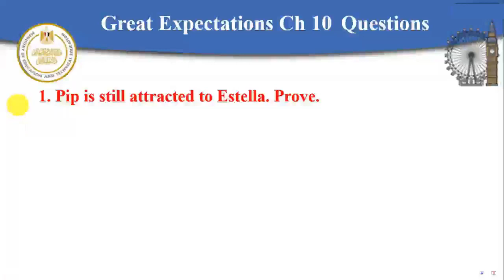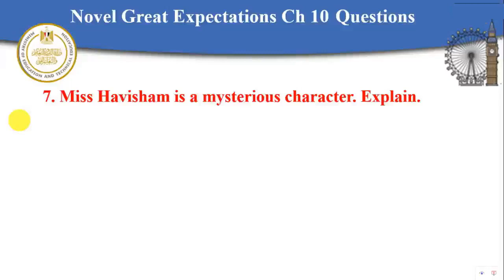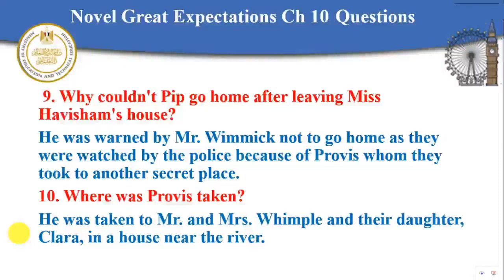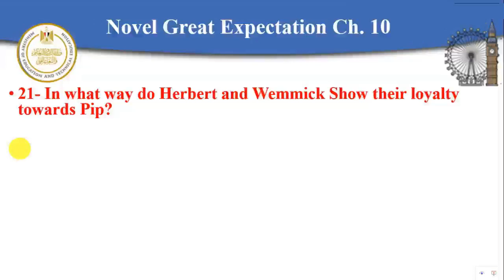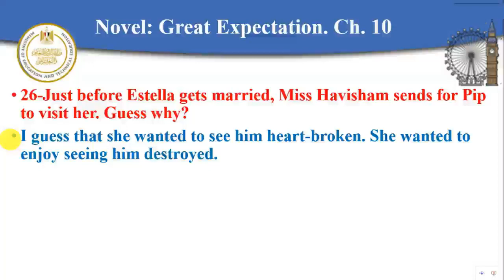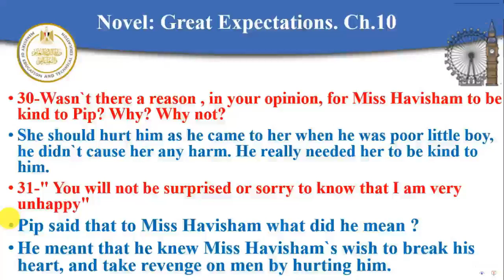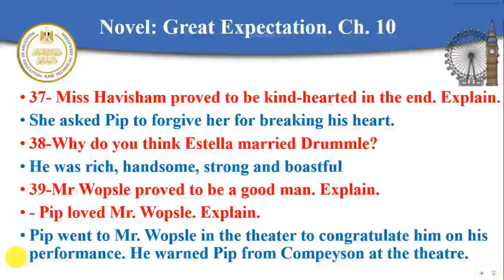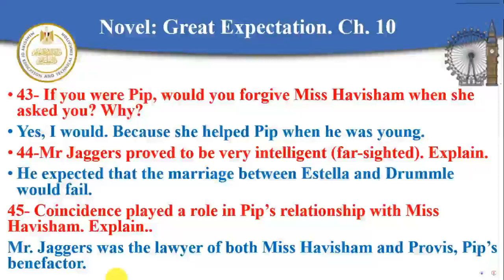Great Expectation Ch. 10 Questions English للصف الثالث الثانوي 2022 2023